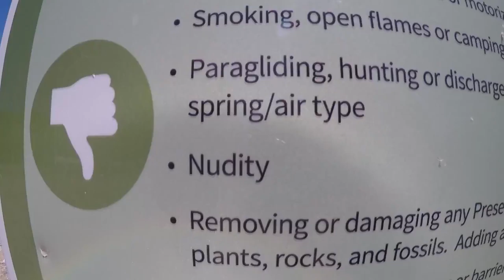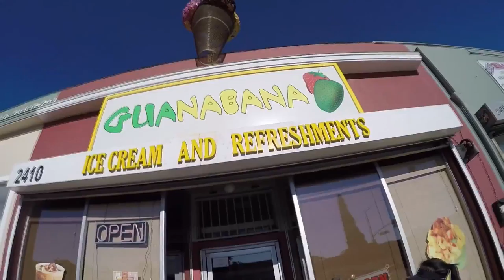Abalone Cove Exploring